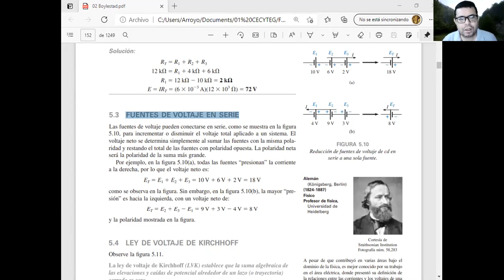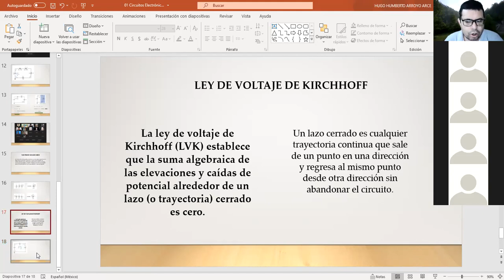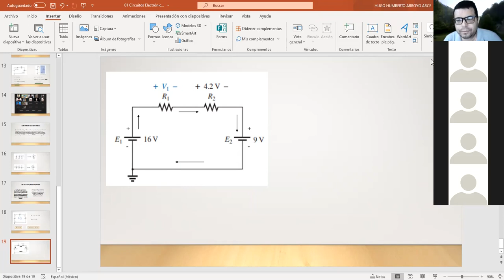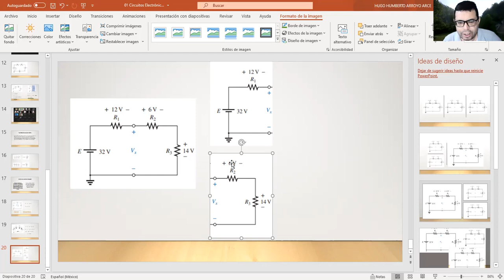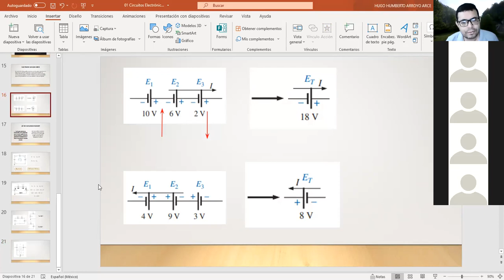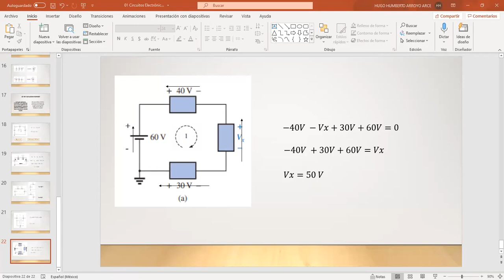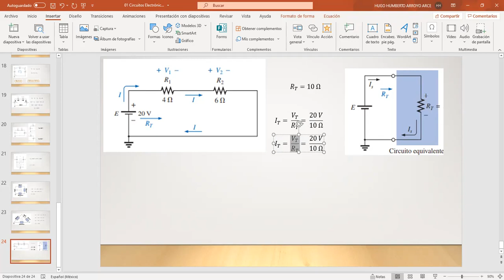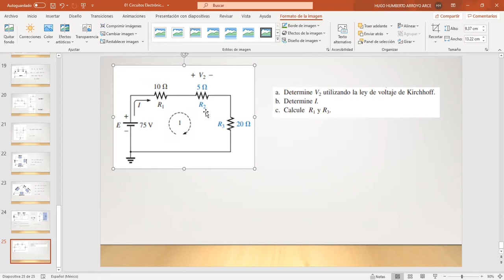Realiza circuitos eléctricos y electrónicos para sistemas de control 2-3 B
Clase correspondiente al 16 de Marzo
Fuentes de Voltaje en Serie y Leyes de Kirchhoff